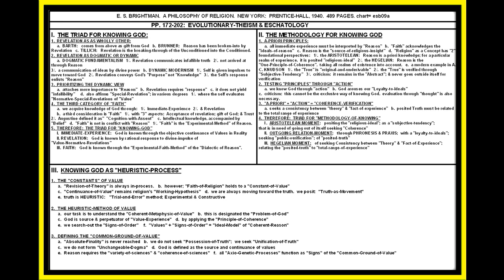BRIGHTMAN: PHILOSOPHY OF RELIGION; PP. 172-202; A PHENOMENOLOGY OF REVELATION; LESSON #09